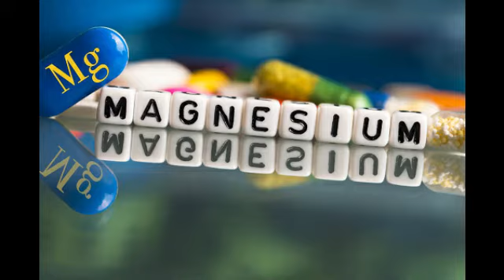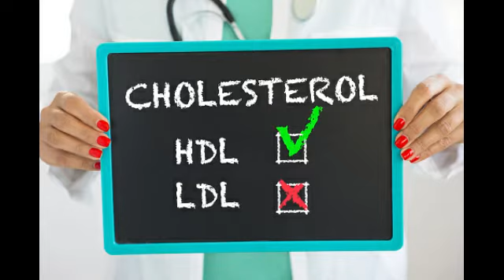Dry Fruits Dates Benefits || Benefits Of Eating Dates Everyday || Healthypedia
Everyone knows about dates fruits, which is generally known as KHAJOOR in India. Full of fiber contant can make you healthy fast. good for digestive system, cure constipation. Which is good for liver, stomach, heart.

WHY YOUR CHILD SHOULD DANCE | Health Benefits Of Dancing

Food To Boost Immunity | How To Boost Immune Power

Kismis Or Raisins Health Benefits

Is Cow Milk Safe For Your Babies ?

                            mixkit.co